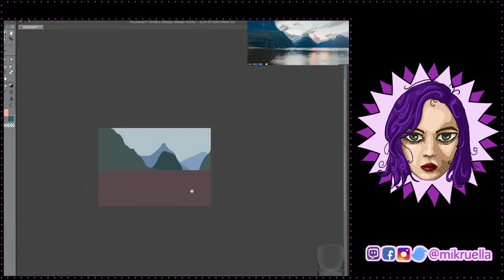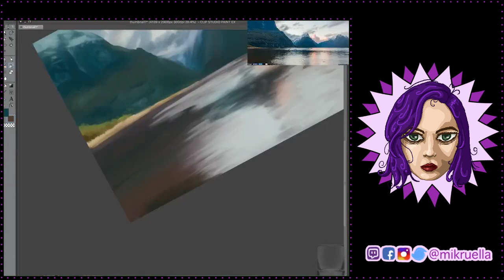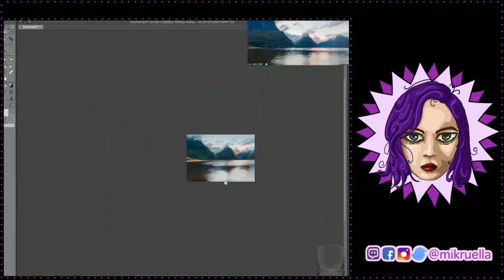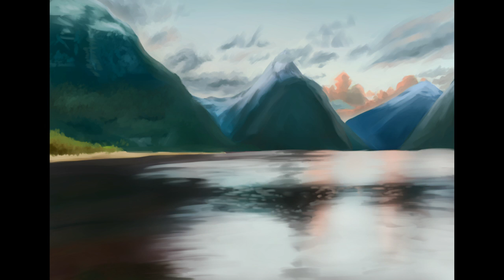[Stream Recording TIMELAPSE] - Photo Study 1 LANDSCAPE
1h50 total!

Wanna read our comic? Start here! It's free!

Song: Silent Partner - Days Are Long